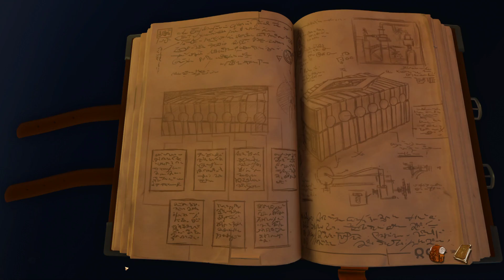Книга ненаписанных историй 2 [на русском] — #36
Слепое прохождение The Book of Unwritten Tales 2 — игры, которая расскажет о новых приключениях старых героев — гнома-мага Уилбура, принцессы Иво и пирата Нейта. В игре вас ждут сочная графика, приятная музыка, много юмора и гигантское количество отсылок к известным фильмам, книгам и играм.